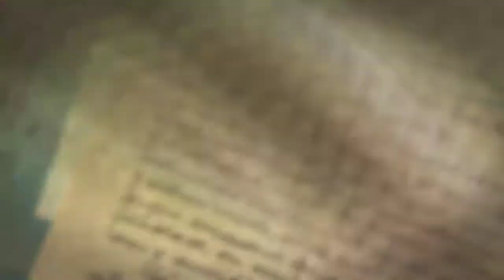Meaghan & Dennis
It was a pleasure being Meaghan & Dennis' DJ & MC for their wedding in Ingersoll at Elm Hurst Inn.